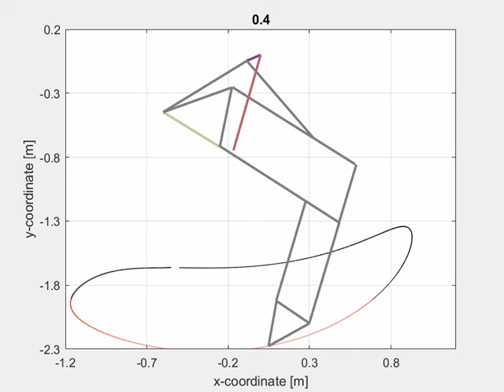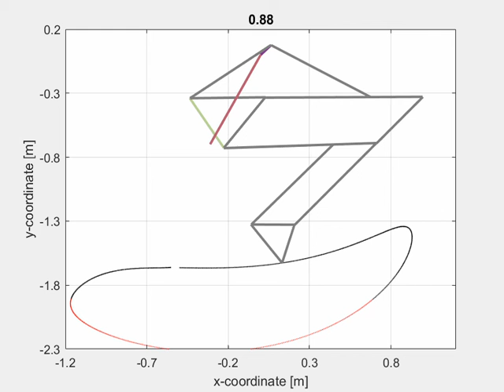Horse leg mechanism v2 (running)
The anatomical structure of animal leg repeatedly represented by open and closed kinematic chains. The open-chain has flexibility in producing functional gait trajectories, while it loses structural strength. On the other hand, closed linkages have well organized structural arrangement that could mobilize or stabilize large anatomical areas, and the range of movement has a limitation due to constraints in the system.

(PDF) A Proposal of the Kinematic Model of the Horse Leg Musculoskeletal System by Using Closed Linkages *. [accessed Jan 27 2021].

if you are interested to know what software I used in this simulation: Linkage